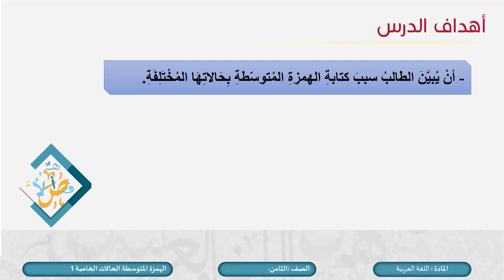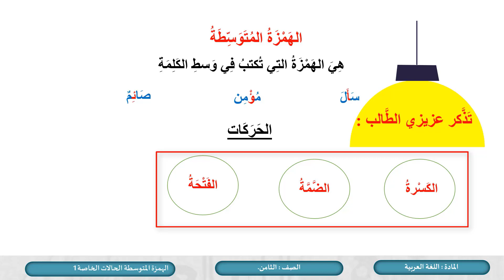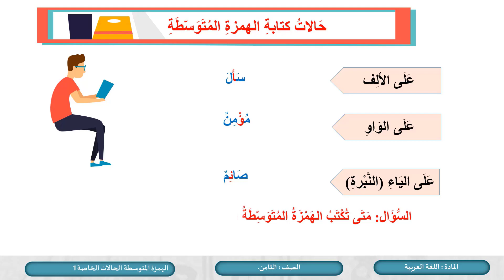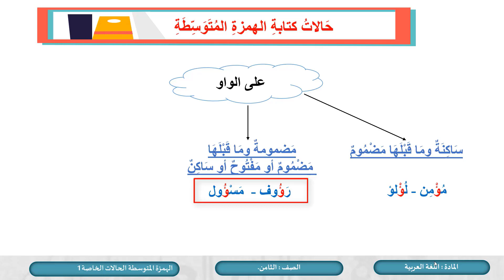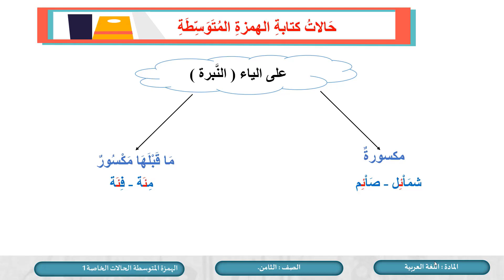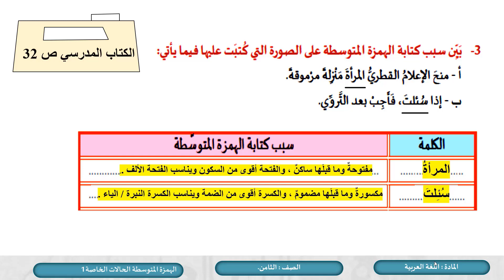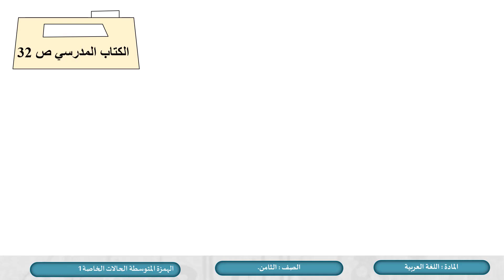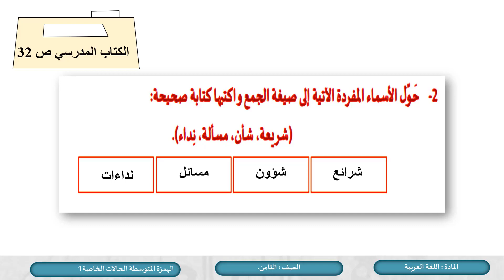الصف الثامن اللغة العربية الهمزة المتوسطة الحالات الخاصة ج1